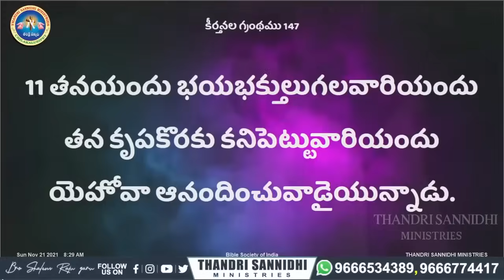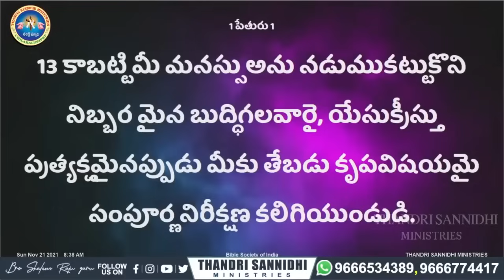ఇలా ప్రవర్తించు సమస్త విషయాలలో విజయం నీదే.?NEW MSG BY BRO SHALEM RAJ GARU